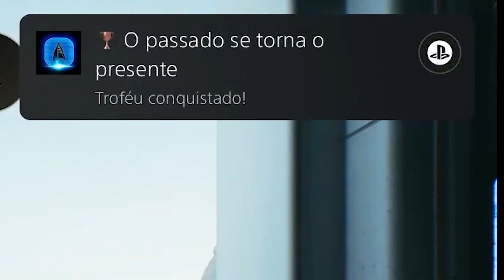Eu FINALMENTE PLATINEI Star Wars Jedi: Survivor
Nesse vídeo conto mais uma jornada em uma platina, dessa vez com Star Wars Jedi Survivor.

🎮 Confira a loja do canal!